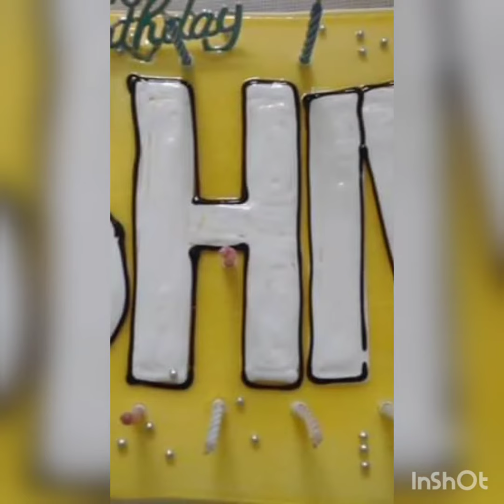TakarBaziyaan by ShiSha...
Shiva n Sharika EnjoyIng 😉 😎 ✨️ ✨️ ✨️ ☺️